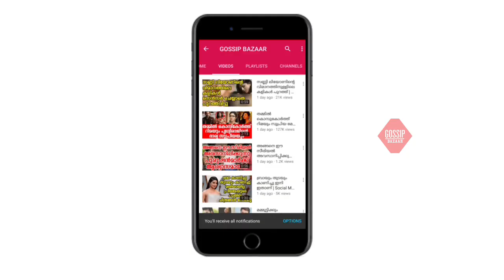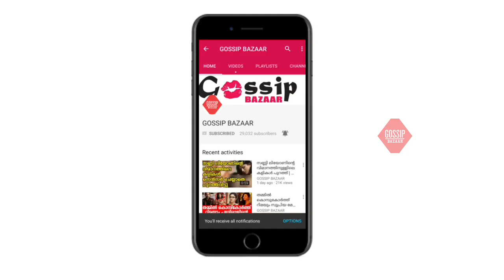സോഷ്യൽ മീഡിയയിൽ വൈറലായി ചെമ്പരത്തി നായിക സുമി റാഷികിന്റെയും നവീന്റെയും ഫോട്ടോസ്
Watch സോഷ്യൽ മീഡിയയിൽ വൈറലായി ചെമ്പരത്തി നായിക സുമി റാഷികിന്റെയും നവീന്റെയും ഫോട്ടോസ്